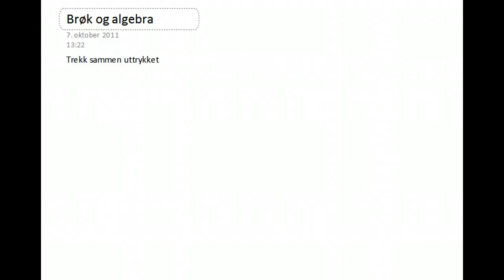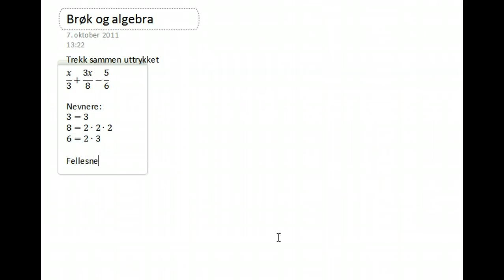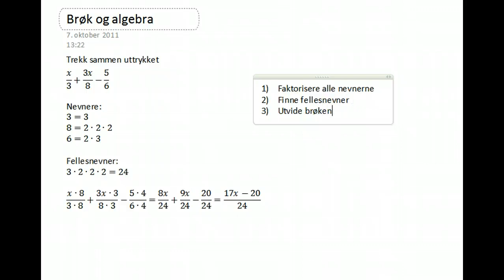Brøk og algebra del 1